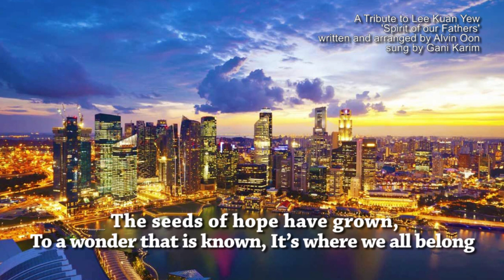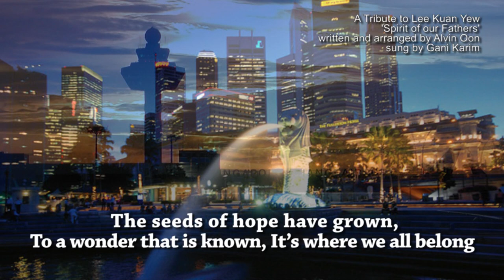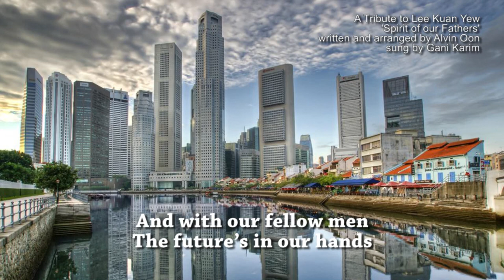Spirit of our Fathers - A Tribute to Lee Kuan Yew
An original song paying tribute to Singapore's founding father and first Prime Minister. Thank you Mr Lee Kuan Yew for all you have done for Singapore. Mr Lee has left his legacy and created the Spirit of Singapore. It is now our turn to carry the torch and keep the Spirit strong! An original song written and arranged by Alvin Oon and sung by Gani Karim with photo montage of the great man.